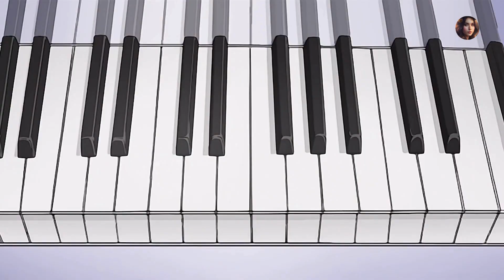A Little Snow Fairy Sugar Ep 24